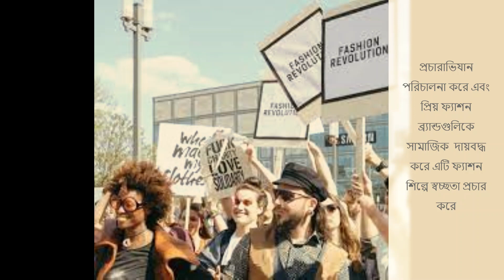২৪ এপ্রিল আর্মেনীয় গণহত্যা স্মরণ দিবস,ফ্যাশন বিপ্লব দিবস,বিশ্ব ল্যাবরেটরি অ্যানিম্যালস দিবস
আর্মেনীয় গণহত্যা স্মরণ দিবস
আর্মেনিয়ার জাতীয় দিবস, যেটি ১৯১৫ সালে গণহত্যার শিকার হওয়া আর্মেনিয়দের স্মরণার্থে প্রতি বছর উদযাপিত হয়। আর্মেনিয়ার রাজধানী ইয়েরেভানে অবস্থিত সিটসেরনাকাবের্ড নামক স্মৃতিস্থম্ভে প্রতি বছর ২৪শে এপ্রিল  ফুল অর্পণের মাধ্যমে আর্মেনীয়রা দিবসটি স্মরণ করে।
আর্মেনীয় গণহত্যা "আর্মেনিয় হলোকাস্ট" নামেও পরিচিত যেখানে অটোমান সরকার ১.৫ মিলিয়ন আর্মেনিয়দের হত্যা করার মাধ্যমে এই গণহত্যা সংঘটিত করে। এই গণহত্যা প্রথম বিশ্বযুদ্ধে শুরু হলেও যুদ্ধ শেষ হওয়ার পরেও চলতে থাকে। ২৪শে এপ্রিলে শুরু হওয়া এই গণহত্যায় কনস্টান্টিনোপল (বর্তমান ইস্তানবুল) থেকে আর্মেনিয়দের ধরে এনে আঙ্কারায় নিয়ে এসে অত্যাচার করা হতো যাদের বেশিরভাগকেই পরবর্তীতে হত্যা করা হয়। বেশিরভাগ প্রবাসী-আর্মেনিয়রাই গণহত্যায় স্বীকার হওয়াদের উত্তরসূরী, যারা সেই সময় পালিয়ে বিভিন্ন দেশে আশ্রয় নিয়েছিল। এটি ইহুদি গণহত্যার পরেই এটি সমধিক আলোচিত গণহত্যার মধ্যে একটি।
ফ্যাশন বিপ্লব দিবস
২০১৪ সালের ২৪এপ্রিল হতে প্রতি বছর ফ্যাশন বিপ্লব দিবস অনুষ্ঠিত হয়। এই দিনে লোকেরা ফ্যাশন শিল্পের ভবিষ্যত পরিচালনা করতে সাহায্য করার জন্য অনুপ্রাণিত হয়। প্রচারাভিযান পরিচালনা করে এবং প্রিয় ফ্যাশন ব্র্যান্ডগুলিকে সামাজিক  দায়বদ্ধ করে এটি ফ্যাশন শিল্পে স্বচ্ছতা প্রচার করে এবং একটি সংলাপকে উত্সাহিত করে যা টেকসই নয় এমন সংস্কার অনুশীলনে সহায়তা করে।
বিশ্ব ল্যাবরেটরি অ্যানিম্যালস দিবস
১৯৭৯ সাল হতে প্রতি বছর ২৪ এপ্রিল বিশ্ব ল্যাবরেটরি অ্যানিম্যালস দিবস পালিত হয়।  সারা বিশ্বের গবেষণাগারে প্রাণীদের দুর্ভোগের অবসান এবং উন্নত বৈজ্ঞানিক অ-প্রাণী কৌশলগুলির সাথে তাদের প্রতিস্থাপনের আন্দোলনের জন্য একটি অনুঘটক হয়েছে। সারা বিশ্বে লক্ষ লক্ষ প্রাণীর কষ্ট প্রতিটি মহাদেশে স্মরণ করা হয়। আপনি এখানে কিভাবে জড়িত হতে পারেন এবং ল্যাবের প্রাণীদের সাহায্য করতে পারেন তা খুঁজে বের করুন।